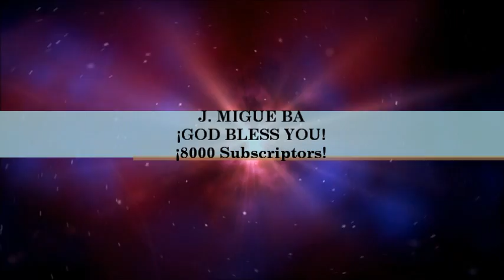Ross Parsley- Lord Of The Harvest (Song) (Hosanna! Music)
SONG # 1197

WORSHIP LEADER: ROSS PARSLEY

ALBUM: LORD OF THE HARVEST

LYRICS BY: LYNN DESHAZO, JOHN CHISUM

RECORDED LIVE AT: NEW LIFE CHRISTIAN CHURCH, COLORADO SPRINGS, COLORADO

HMD067